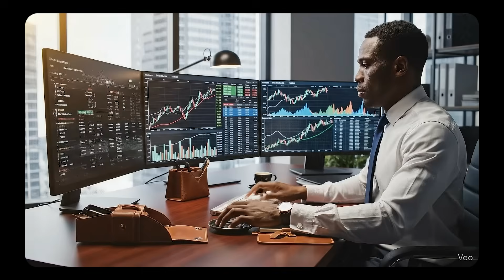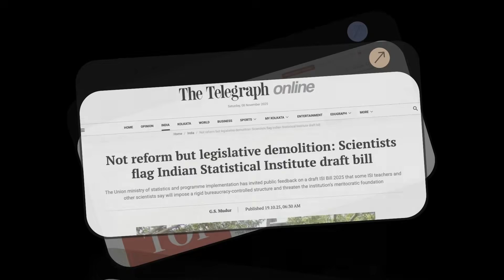The War on Education — How India’s Brightest Minds Are Losing Freedom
India’s education system is facing its biggest challenge yet — from the ISI Bill 2025 to the growing control over universities, academic freedom is under threat. Once the pride of Indian science, institutes like ISI Kolkata, IITs, and IISERs now fight to protect their autonomy, students, and future. This is not just about one law — it’s about how India’s brightest minds are losing their freedom in the war on education.

If you’re a science student confused after 12th — this is your ultimate roadmap.

0:00 ISI: India's Scientific brain
1:00 ISI Bill 2025
1:30 Threats to Academic Freedom
2:47 Impact on Students and Access
3:44 National Importance of ISI
4:29 Why ISI's Freedom Matters
5:06 Details & Guidance for Aspirants